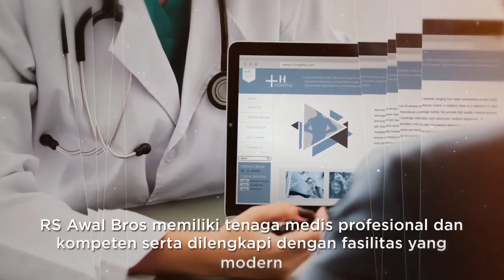RUMAH SAKIT AWAL BROS LENGKAPI FASILITAS PREMIUM KAWASAN PODOMORO PARK BANDUNG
Podomoro Park kembali memberikan fasilitas premium dalam meningkatkan kualitas pelayanan terbaik. Setelah sebelumya menghadirkan Living Plaza Shoping Center, kini Podomoro Park bersinergi dengan Rumah Sakit (RS) Awal Bros untuk memenuhi kelengkapan fasilitas kesehatan dalam kawasan.

RS Awal Bros yang hadir dalam kawasan Podomoro Park merupakan rumah sakit pertamanya di kota Bandung. Sebelumnya Jaringan RS Awal Bros telah tersebar di berbagai kota besar di Indonesia. Rumah Sakit ini pun telah mendapatkan akreditasi tingkat nasional oleh Komisi Akreditasi Rumah Sakit (KARS), dan akreditasi oleh Joint Commision International (JCI).

Melalui kerjasama tersebut, para penghuni Podomoro Park akan mendapatkan kenyamanan pelayanan kesehatan terbaik hanya ‘selangkah’ dari hunian.